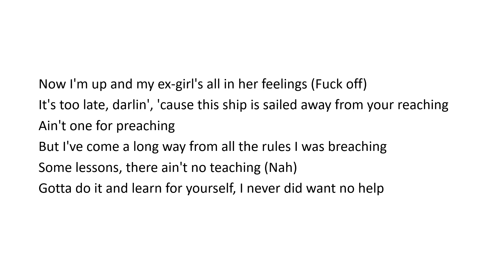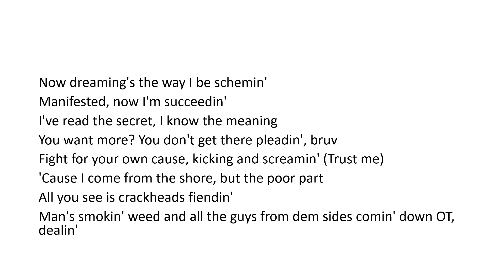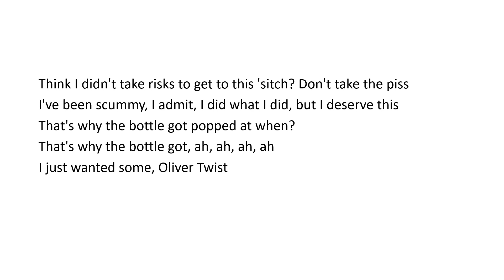ArrDee - Oliver Twist - (lyrics)